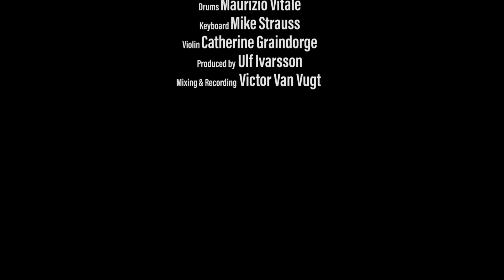Andrea Schroeder – Endless Sea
Presented by La Candela Musikagentur, ByteFM, Kulturnews, laut.de and Glitterhouse Records

Music video by Dixie Schmiedle